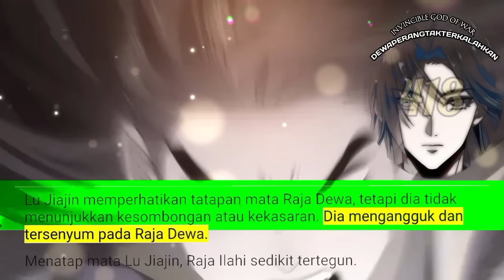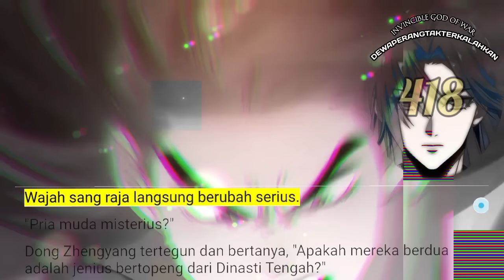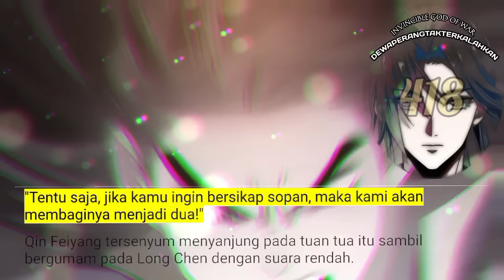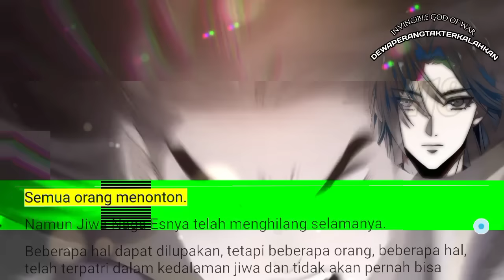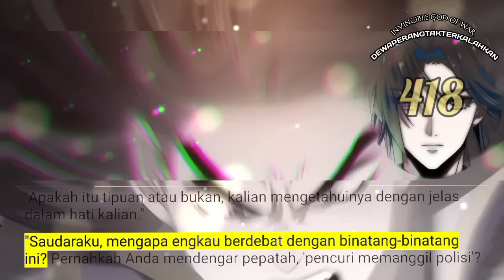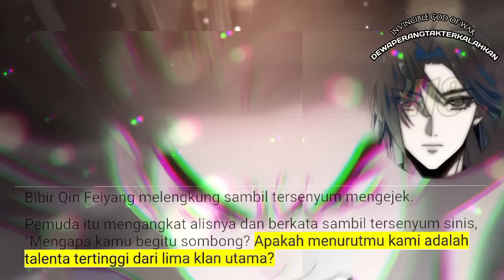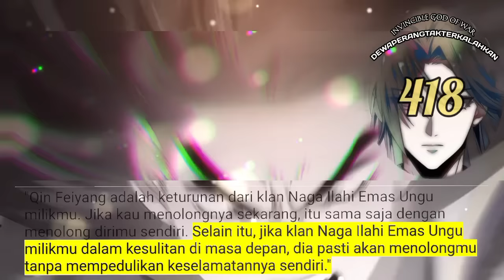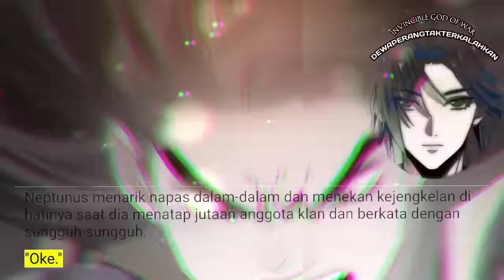Dewa Perang Tak terkalahkan season 418